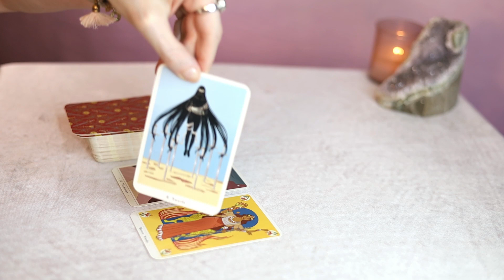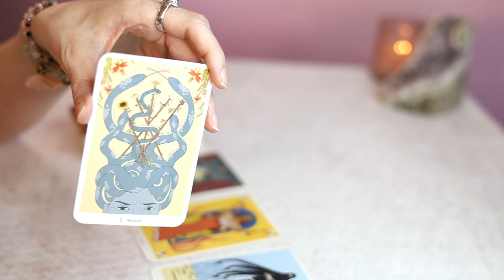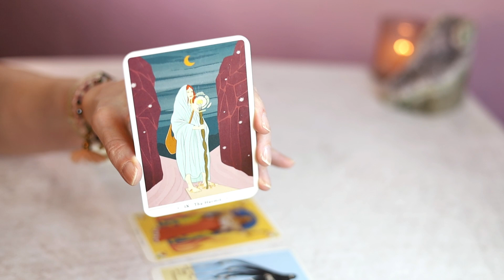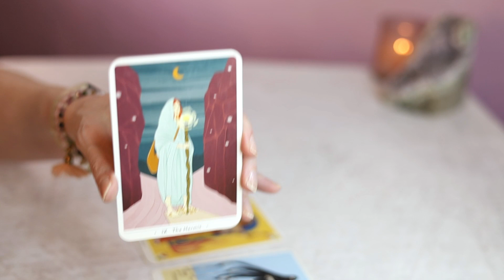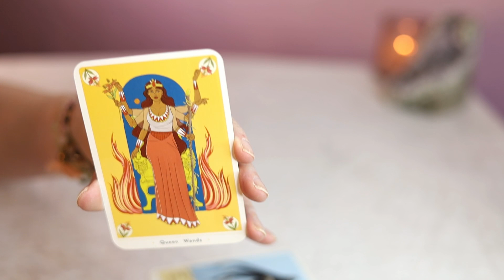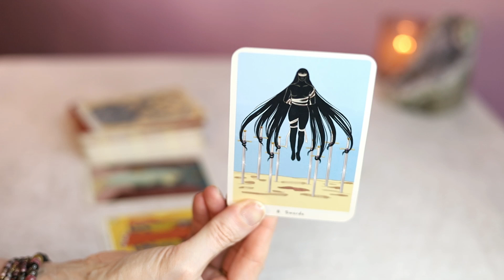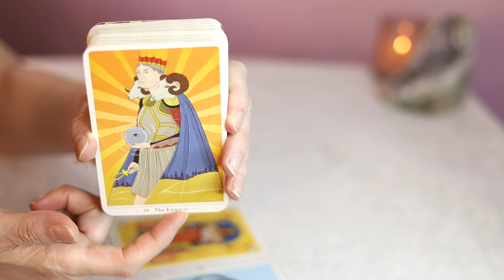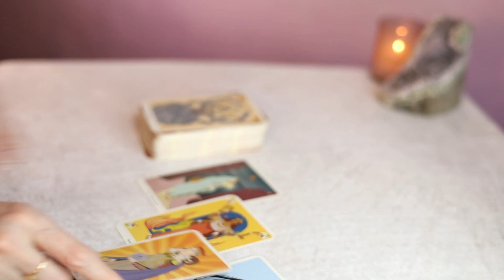♍️Virgo♍️ - The Wisdom Path - Tarot Time: May 2024 Tarotscope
Virgo, welcome to Tarot Time! This collective reading is general and may not vibe in its entirety, so just take the nuggets that resonate. Don't for get to check the videos for your Rising sign and Moon sign for a fuller forecast.

THE STUFF STUFF: In this reading, I am using the True Heart Intuitive Tarot deck

THE LEGAL STUFF: This tarot video is for comfort, inspiration and entertainment purposes only. Bohemian Path Tarot is not responsible for how a viewer chooses to apply the content.

THE HASHTAG STUFF